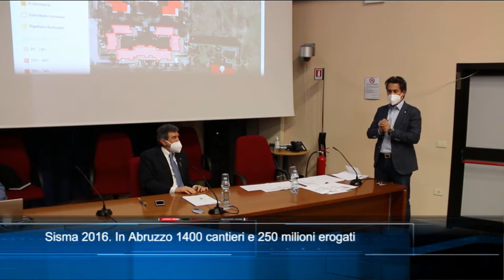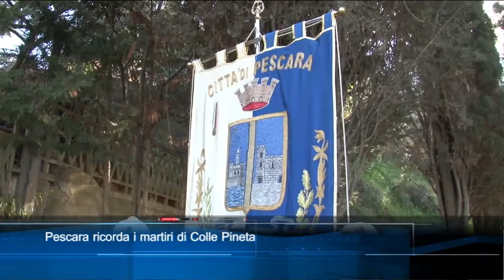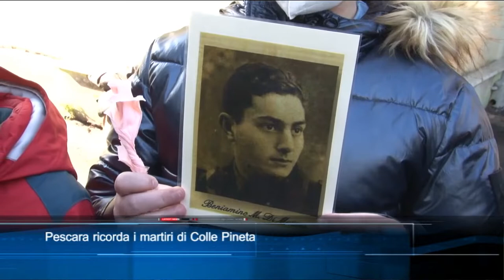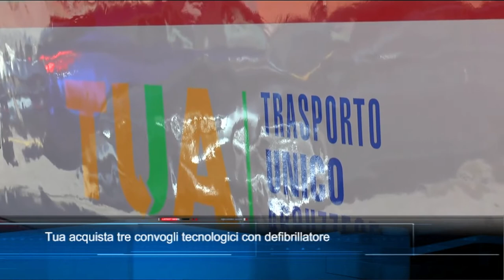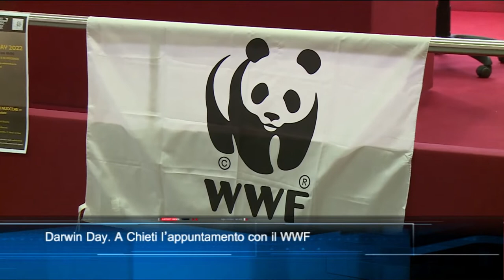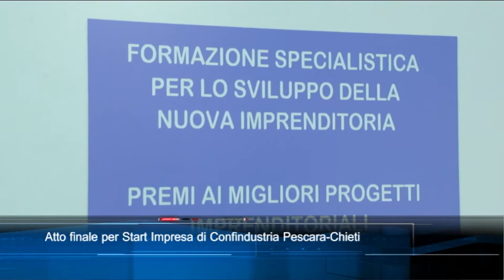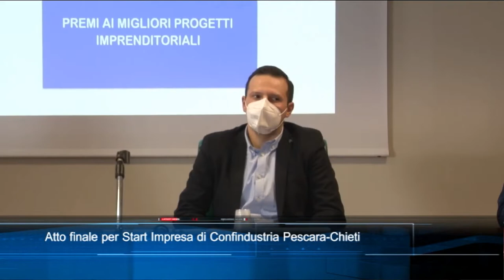TgSei edizione delle 14 di venerdì 11 febbraio 2022